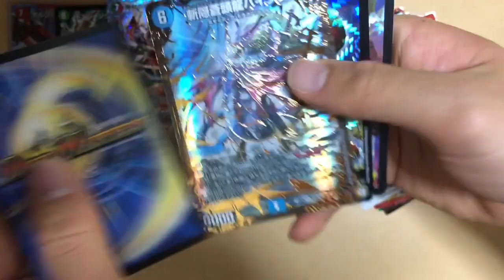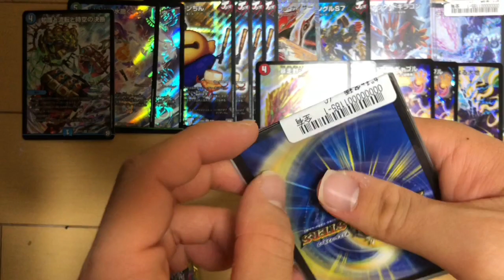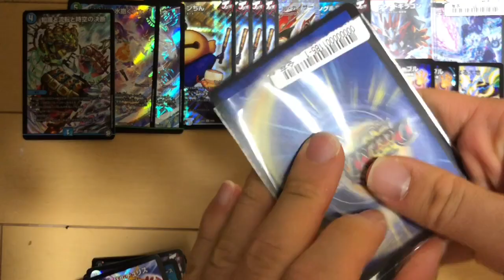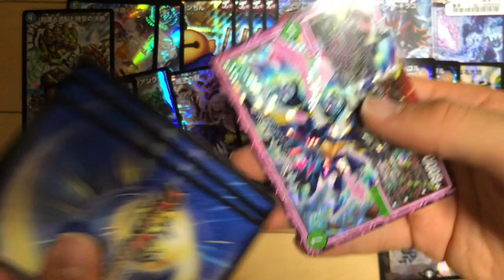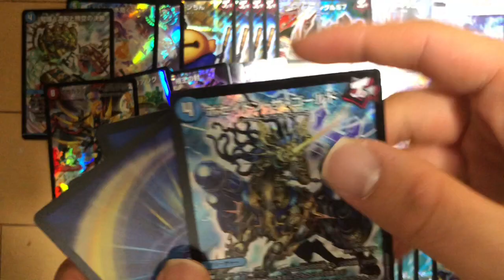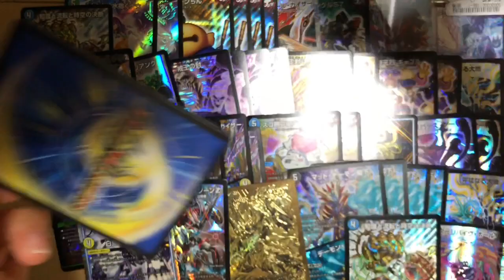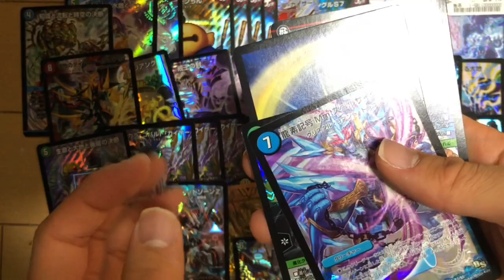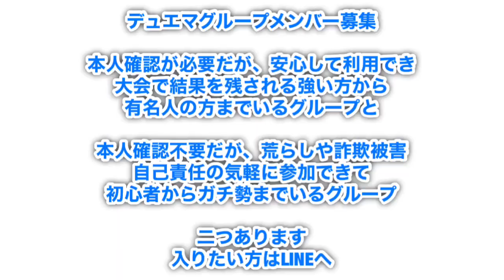(まるでYouTuber並み)12万円のボルドギ プロモ デュエマ デュエルマスターズ オリパ開封動画 パック 引退 大量 まとめ売り 日本橋 オタロード なんば 難波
最近特価も渋いしラストワンきずあり…どうしたんだ